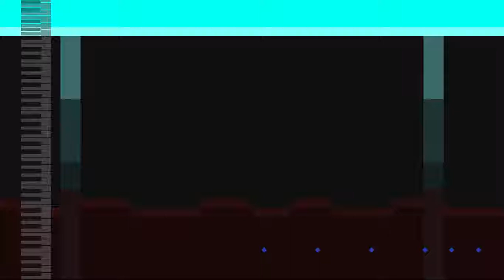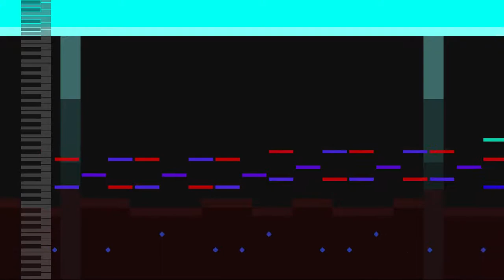Akimbo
short 1 minute loop song

throw up your akimbo pistols because these drawback organs are aiming for the head

or something